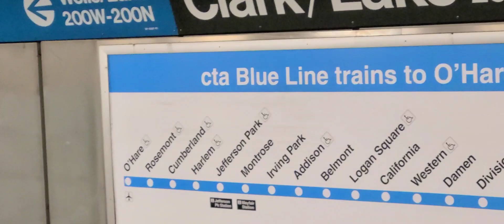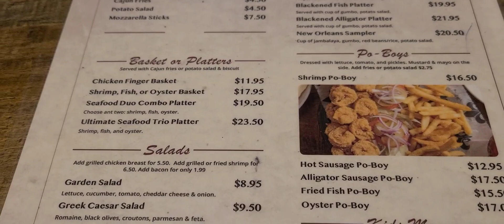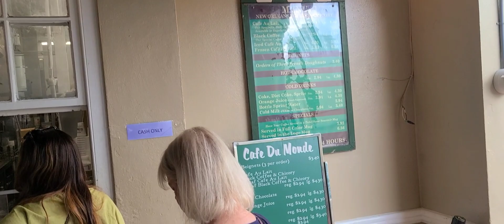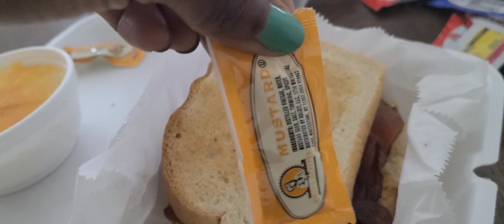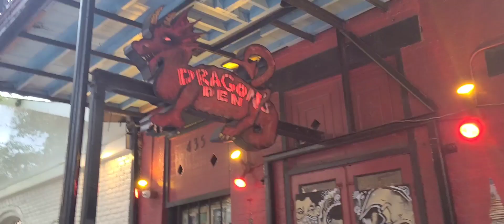VLOG: SOLO in NEW ORLEANS! Food, Music, Tours, and MORE!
SOLO TRAVEL NEW ORLEANS LOUISIANA FOOD JAZZ BOURBON STREET FRENCHMAN STREET TOUR COOKING CLASS

Come with me for a quick trip to one of my FAVORITE cities in the U.S. NEW ORLEANS, LOUISIANA! Y'all, idk if I'll ever get enough of NOLA. I just LOVE the culture, food, music, and vibe there! I visited FRENCHMAN street for a jazz bar crawl and ate til I was stuffed! ENJOY the VLOG!